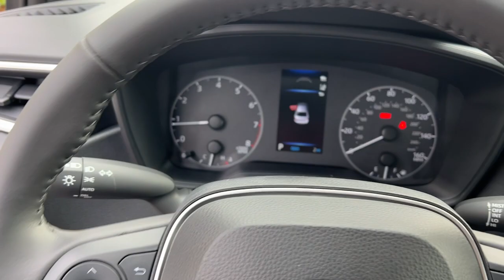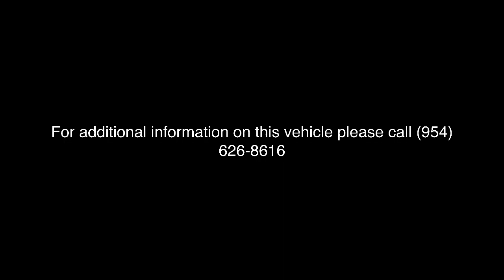2023 Toyota Corolla Fort Lauderdale, Coconut Creek, Hollywood, Tamarac, Coral Springs, FL N143283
New 2023 Toyota Corolla SE available in Fort Lauderdale, Florida at Lipton Toyota. Servicing the Fort Coconut Creek, Hollywood, Tamarac, Coral Springs, FL area.

Lipton Toyota
1700 W Oakland Park Blvd

Bluprint 2023 Toyota Corolla SE FWD CVT 2.0L I4 DOHC 16VbrbrRecent Arrival! 31/40 City/Highway MPGbrbrbrLipton Toyota is proud to have served South Florida for over 30 Years. Customers may be eligible for more rebates and incentives. Please see dealers for details.
Wheels: 18 Alloy w/Graphite Finish|Front Sport Seats|Premium Seat Trim|Radio: 8 Toyota Audio Multimedia|4-Wheel Disc Brakes|6 Speakers|Air Conditioning|Electronic Stability Control|Front Bucket Seats|Front Center Armrest|Leather Shift Knob|Spoiler|Tachometer|ABS brakes|Alloy wheels|Automatic temperature control|Brake assist|Bumpers: body-color|Delay-off headlights|Driver door bin|Driver vanity mirror|Dual front impact airbags|Dual front side impact airbags|Four wheel independent suspension|Front anti-roll bar|Front reading lights|Fully automatic headlights|Heated door mirrors|Illuminated entry|Knee airbag|Low tire pressure warning|Occupant sensing airbag|Outside temperature display|Overhead airbag|Panic alarm|Passenger door bin|Passenger vanity mirror|Power door mirrors|Power steering|Power windows|Radio data system|Rear anti-roll bar|Rear seat center armrest|Rear side impact airbag|Rear window defroster|Remote keyless entry|Speed control|Split folding rear seat|Steering wheel mounted audio controls|Telescoping steering wheel|Tilt steering wheel|Traction control|Trip computer|Turn signal indicator mirrors|Variably intermittent wipers|Front beverage holders|AM/FM radio: SiriusXM|Exterior Parking Camera Rear|Auto High-beam Headlights|Emergency communication system: Safety Connect (up to 10-year trial subscription)